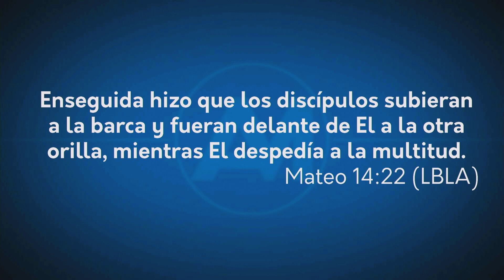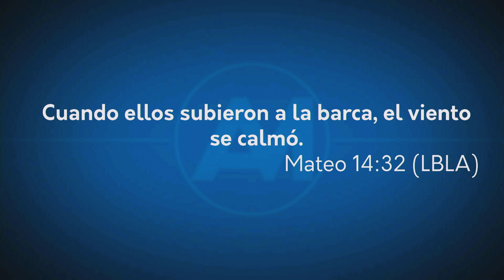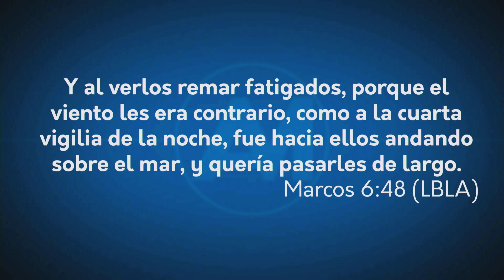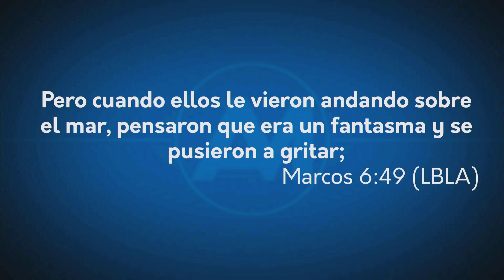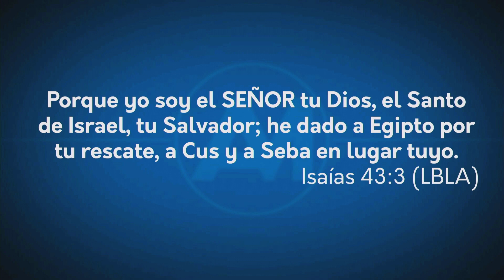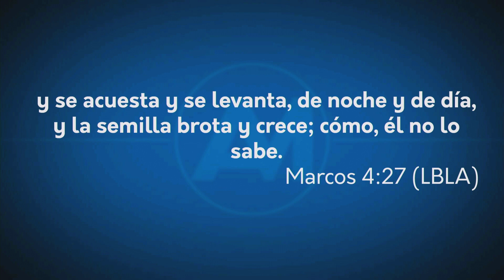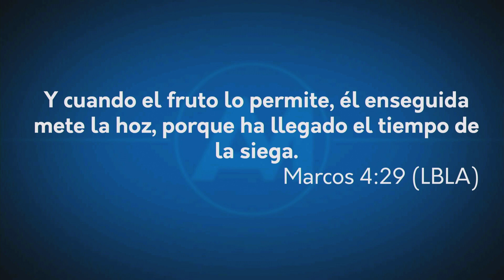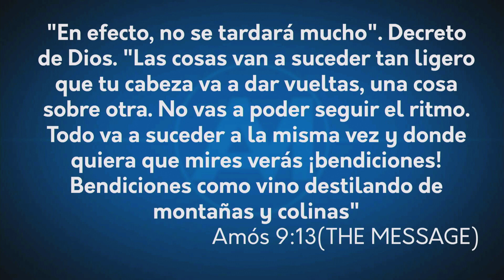Pastor Joselíto Palma - La cosecha ya está lista - domingo am, 23 de julio 2017